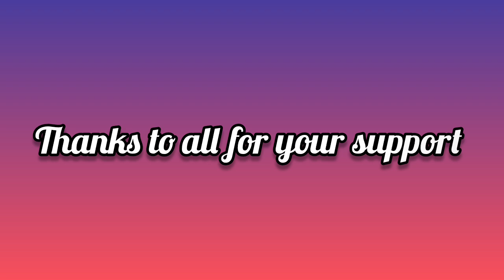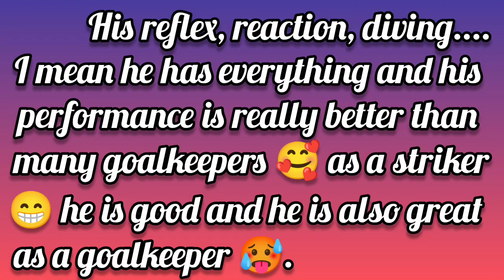GK PETER CROUCH'S REVIEW IN FC MOBILE || SHAPESHIFTER PETER CROUCH 🥵